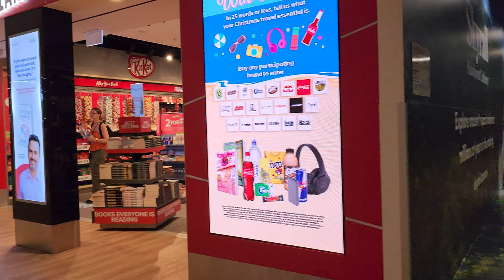Cairns Airport Queensland Australia | Sydney Walking Tour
Welcome to another episode of Sydney Walking Tour.

Cairns Airport is an international airport in Cairns, Queensland, Australia. Formerly operated by the Cairns Port Authority, the airport was sold by the Queensland Government in December 2008 to a private consortium. It is the seventh busiest airport in Australia. The airport is located 2.3 nautical miles north northwest of Cairns or 7 kilometres north of the Cairns central business district, in the suburb of Aeroglen. The airport lies between Mount Whitfield to the west and Trinity Bay to the east.
The airport has direct flights to 10 international and 35 domestic destinations and many general aviation flights including a number of helicopter operators. Flights are operated to all major Australian cities and tourist destinations, regional communities in Far North Queensland, and a number of international destinations in the Asia-Pacific region with connections to the rest of the world. The airport formed the main base for Australian Airlines prior to its ceasing of operations in June 2006. It is also a base for the Royal Flying Doctor Service of Australia and the search and rescue helicopters of the Queensland Government. In the 12 months ending 30 June 2019 Cairns Airport had just over 5 million passengers.
Cairns Airport goes back to 1928 when Tom McDonald started flying his de Havilland Gipsy Moth off a sand ridge near the present airport. He could only land and take off between high tides. During one emergency, Tom was forced to take off from beer barrels.

During World War II the Australian Government bought the airport for use by the Royal Australian Air Force.
During the 1970s, Australia's two domestic airlines Trans Australia Airlines and Ansett provided regular scheduled services to most Australian capital cities and also Papua New Guinea, while in 1975 Air Niugini became the first international airline to commence flights out of Cairns, to Port Moresby in Papua New Guinea. In 1982, redevelopment of the airport commenced. This involved further lengthening of the runway to 2,600 m and construction of a new terminal building. The first stage of the redevelopment was finished in 1984 and a dual International and Domestic Terminal was opened. At the end of the decade the second stage of redevelopment was completed. This included a new separate International Terminal, associated aprons and taxiways, costing an estimated $80 million. The main runway was again extended, to 3,196 m. In 1997, the third stage of redevelopment was completed, during which a three-storey Airport Administration Centre was constructed providing 4,000 m2 of office space.

A$200 million redevelopment of the Domestic terminal started in August 2007 and was completed in 2010. Check-in facilities were expanded into a common-user facility for all airlines, and the building enlarged. Five new jet bridges replaced the existing three old bridges. In January 2010, Auckland International Airport Limited announced that it had purchased 24.6 per cent of North Queensland Airports, operator of the airports at Cairns and Mackay, for about $132 million.
A further upgrade of the Domestic terminal was begun in 2019 and completed in August 2020, at a total cost of $55 million. The purpose of the upgrade was to prepare the terminal to handle the domestic portion of the airport's projected 6 million passengers annually from 2027. The floor area of the departure hall was increased to 10,000 m2, and an additional 2,000 m2 of dining and retail facilities were added. The upgrade also included expanded seating areas, a new interactive children's play screen, an upgraded Parenting Room, and a new Quiet Room.
Prior to February 2020 and the coronavirus pandemic, Cairns Airport's chief aviation officer Luis Perez told the Cairns Post that he was in talks with 22 airlines to connect Cairns to destinations such as North America, Korea, Taipei, Malaysia, the Middle East, India, Vietnam and the Philippines